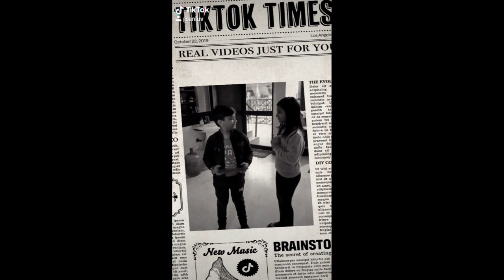PubG | Funny Dialogue | Comedy Video | Aaluv, Aleena Agrawal | YouTube Shorts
Hello freinds,
AnLuv TV presents Saurabh Agrawal's latest YouTube Shorts "PubG".

Snack Video :-
Aleena Agrawal